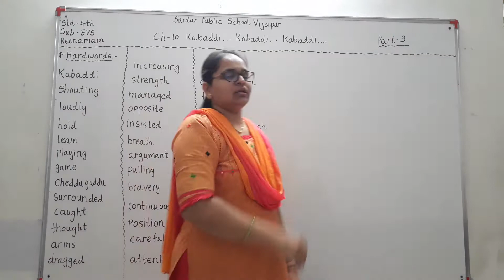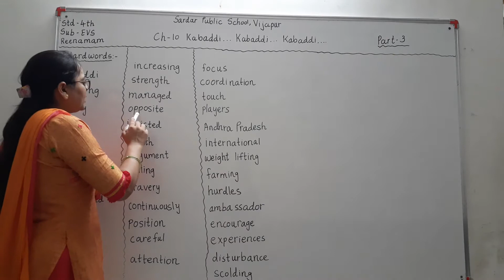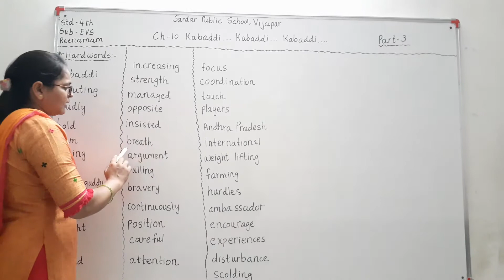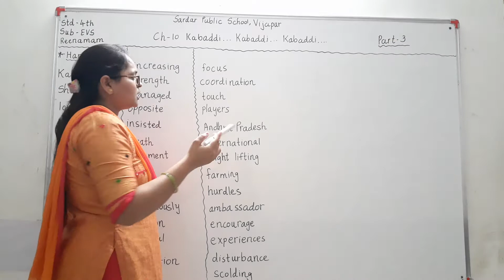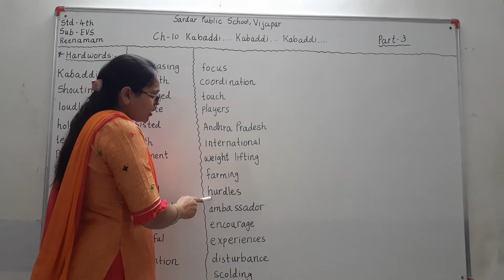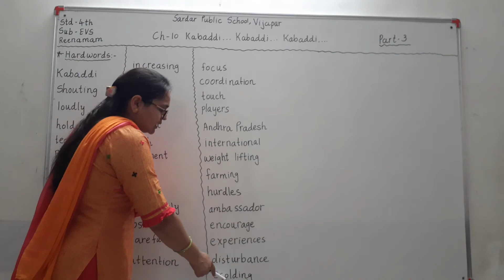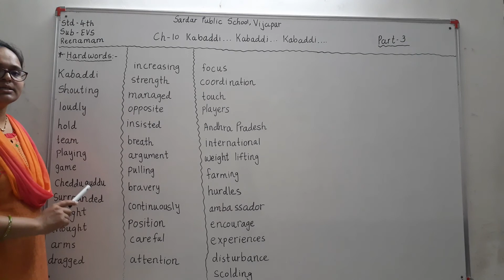std4 evs englishmedium ch10 part3(REENA MAM)